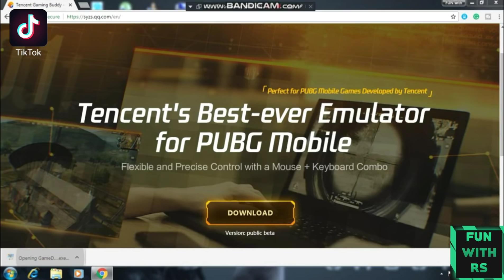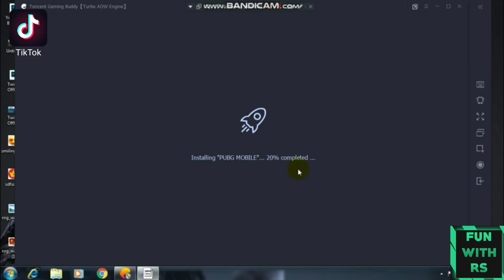How to update PUBG Mobile in PC | PUBG new Update | Tencent Gaming Buddy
How to update PUBG Mobile to 0.13.0 Godzilla Update in Tencent Gaming Budyy Emulator PC/Laptop

In this way you can update you PUBG Mobile to 0.9.0.

How to update pubg mobile to 0.9.0 in laptop
How to update pubg mobile to 0.9.0 update in pc
how to update pubg 0.9 in pc
how to update pubg mobile in pc
how to update pubg mobile to 0.9 update
How to play pubg mobile in night mode
how to download pubg mobile 0.9.0 update
how to download pubg mobile in tencent gaming buddy
how to download tencent gaming buddy
how to download pubg mobile in tencent
how to download pubg mobile update 0.9 in tencent
how to update pubg mobile to 0.9 in pc tencent gaming buddy

If you found this video useful please LIKE N SUBSCRIBEEEEEEE.